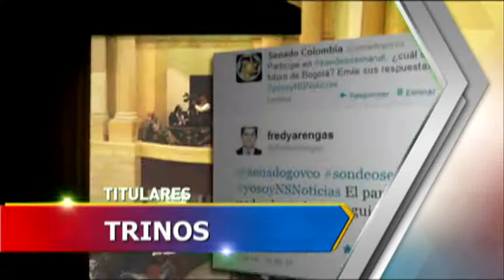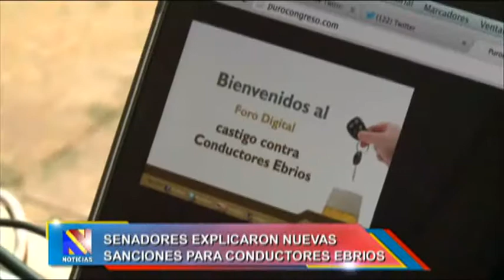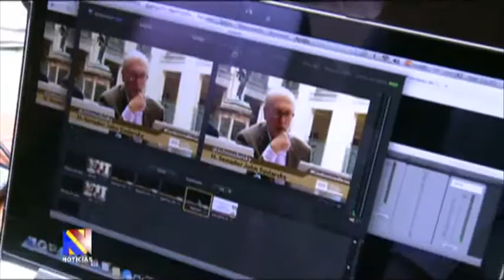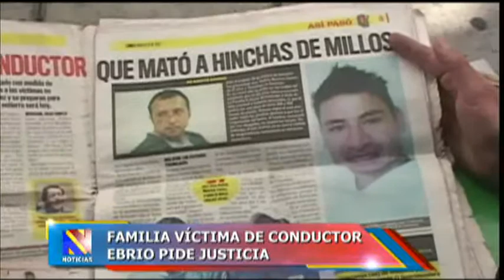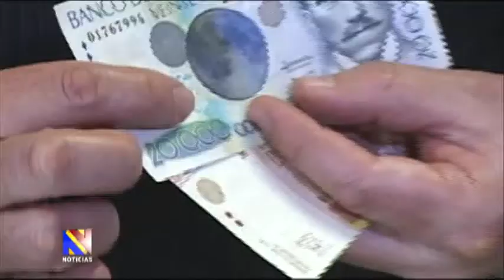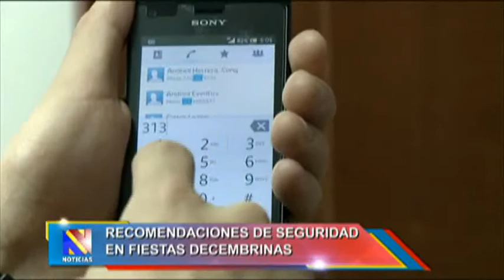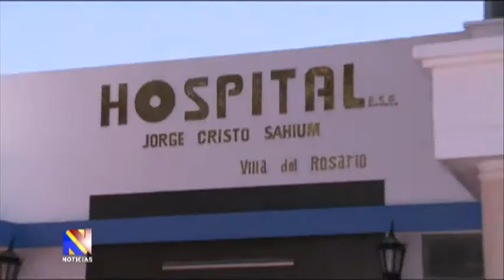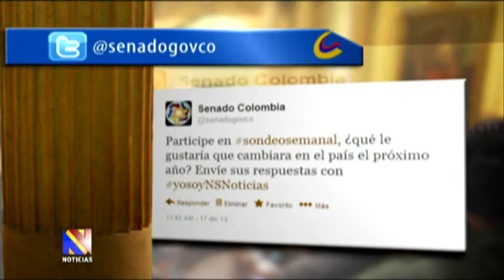Noticiero del Senado, 19 de diciembre de 2013